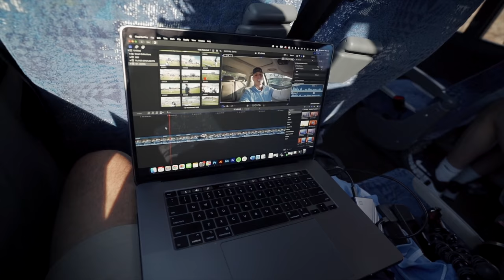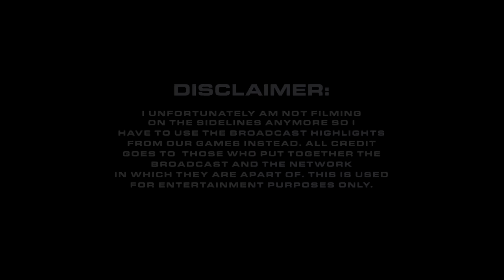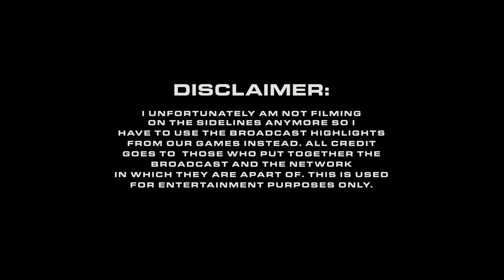D1 LACROSSE GAME DAY | Villanova vs. Georgetown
HAPPY EASTER EVERYONE! I hope you guys enjoy episode four of this year's Game Day series!

CAMERAS I USE:
• Sony a7iii w/ 24-70mm, 17-28mm